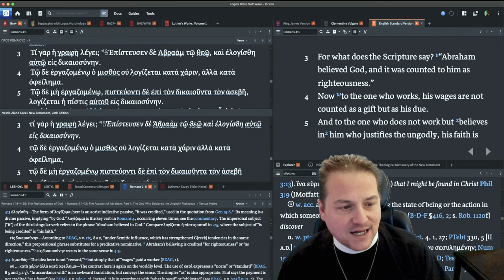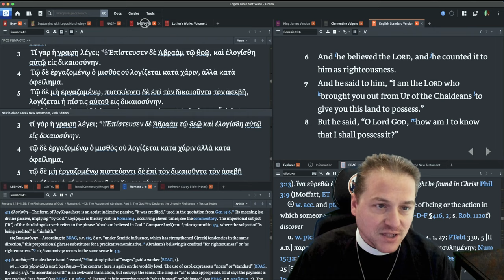0226 OT God = NT God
A lot of people think that there's a difference between the God of the Old Testament and the God of the New Testament. This isn't a new idea, a guy in the early church named Marcion thought the same thing. But it's not true. Not at all.